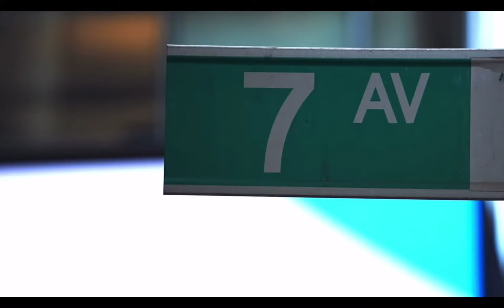纽约网红打卡点｜著名必去景点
作为一个自带网红属性的城市，纽约不光诞生了一大波社交媒体上的超人气网红博主，还有许多火爆INS的网红拍照打卡圣地等你来探索！制霸朋友圈的同款大片去哪拍？和网红新地标—大松果Vessel来一张超现实主义的合照；在影视片段中拥有超高出镜率的布鲁克林大桥上漫步抓拍；行走在艺术街区—布鲁克林Dumbo区，和红墙大桥、涂鸦壁画来一组街拍；环绕在“城市绿肺”—中央公园，绿植和湖水都是你的天然背景；站在世界的十字路口—时代广场，让霓虹灯和广告牌为你打光~点击视频，今天我们将带你解锁纽约五大网红打卡点，让你分分钟成为票圈点赞收割机！